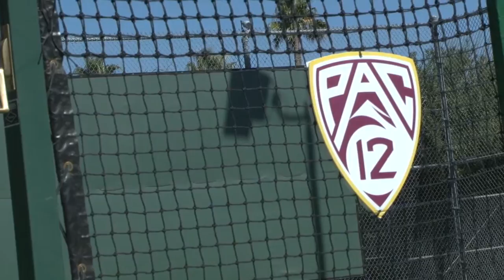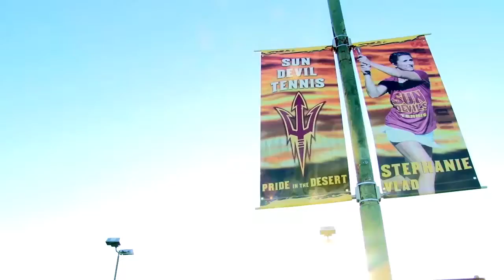Stephanie Vlad Finishing ASU Tennis Career Strong